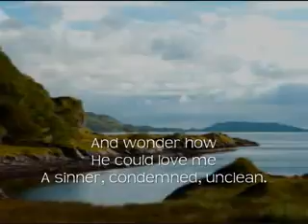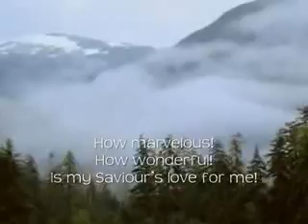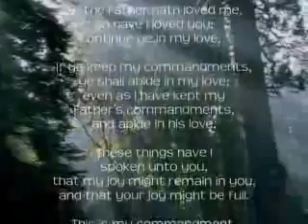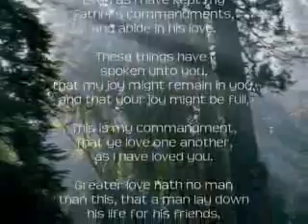My Savior's Love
To me it was in the garden that He prayed not My will but thine, He had no tears for His own grief but sweat drops of blood for mine.